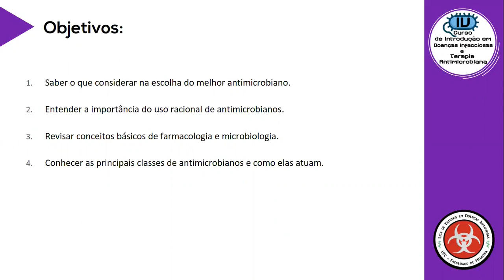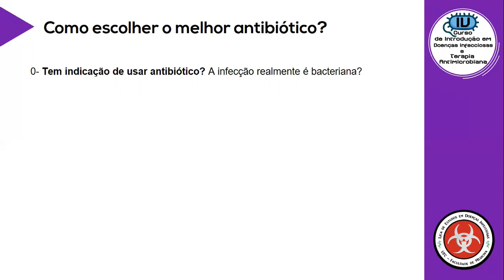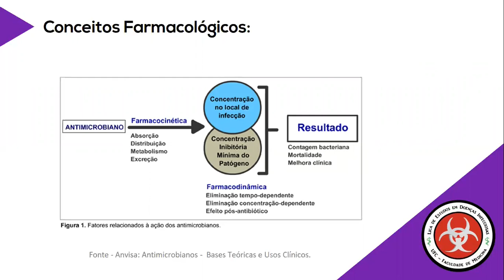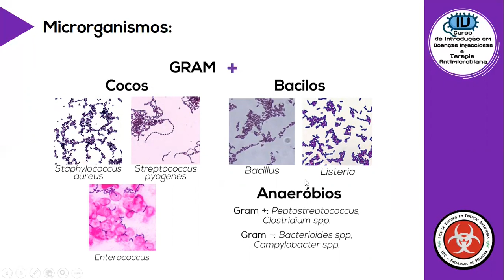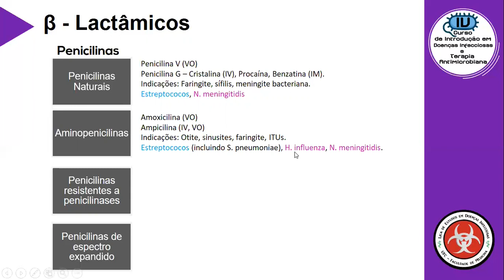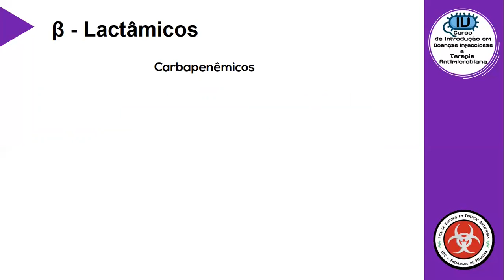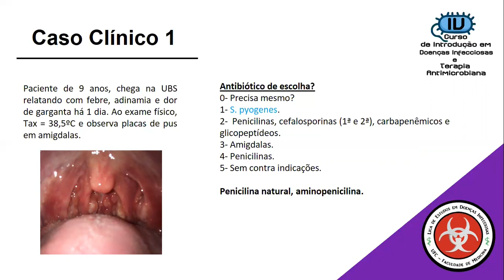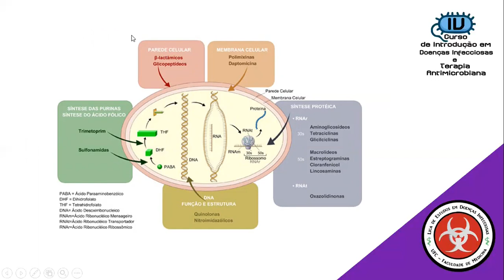Antibioticoterapia Básica - Parte 1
Na aula inaugural do IV Curso de Introdução às Doenças Infecciosas e Terapia Antimicrobiana nossa ligante Lílian Macambira fala um pouco sobre as principais informações que você precisa saber sobre ATB Básica.
Lembrando que para o recebimento do certificado é necessário que participante preencha os formulários de questões de cada aula e, ao final do curso realize o simulado com taxa acerto de, pelo menos, 75%. Os formulários, tanto das questões de cada aula, quanto do simulado final serão enviadas por e-mail aos participantes.
Dúvidas?